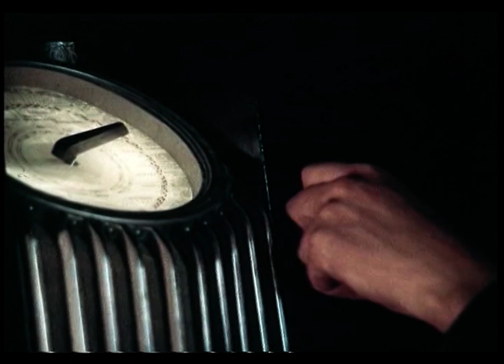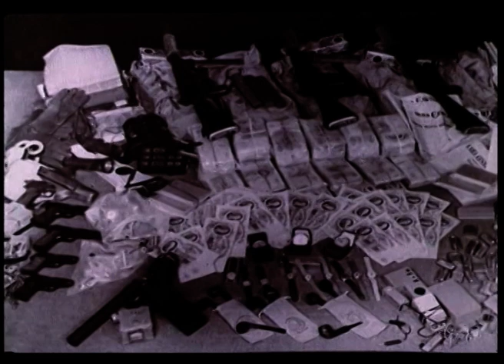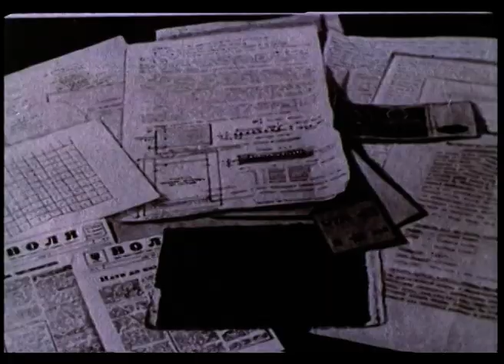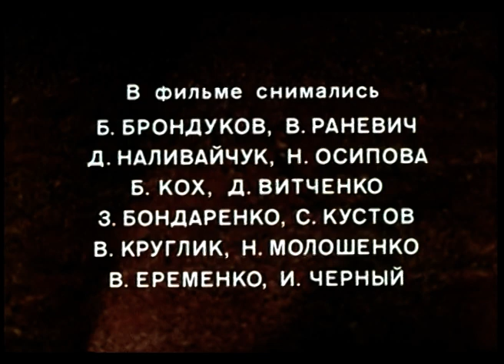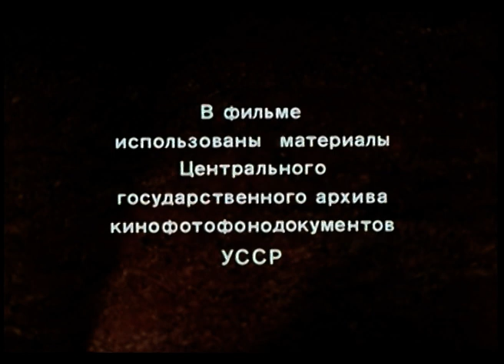Государственная граница. Фильм Шестой. 2 Серия. Историко-Приключенческий Лучшие сериалы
Война закончена, но пограничники продолжают бороться с бандами, оставленными фашистскими оккупантами для организации диверсий.